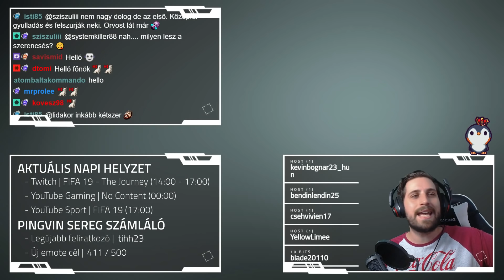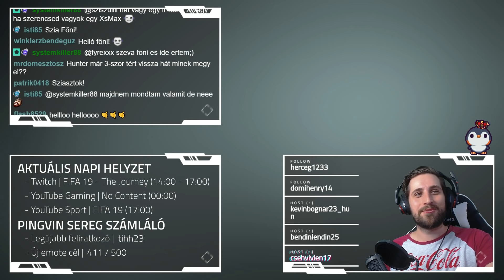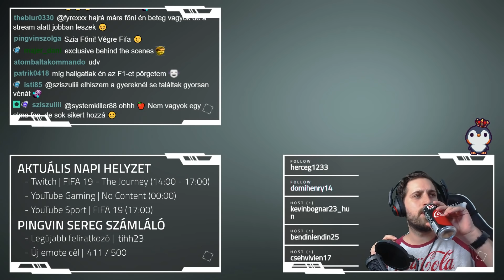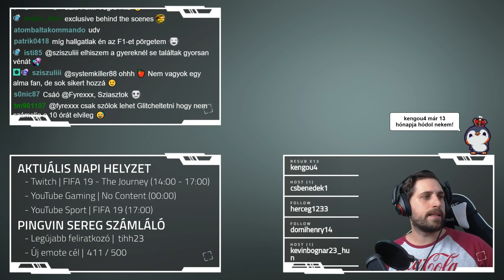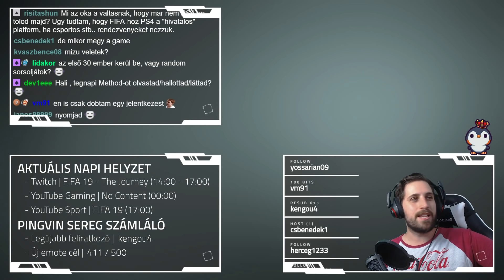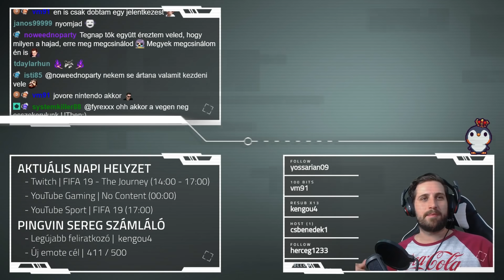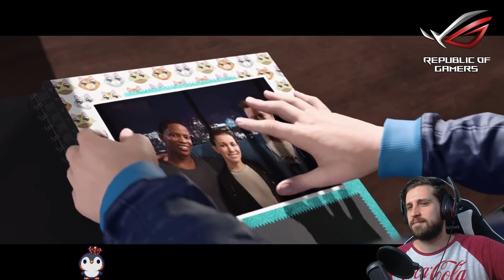HUNTER UTOLSÓ TÖRTÉNETE 🐧 FIFA 19 | The Journey #1